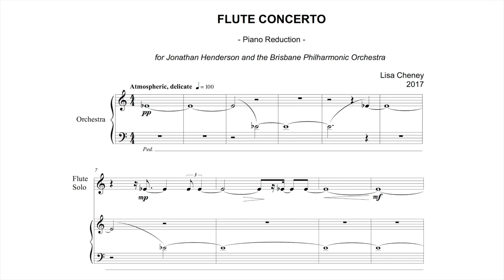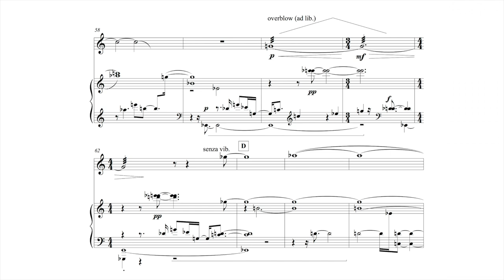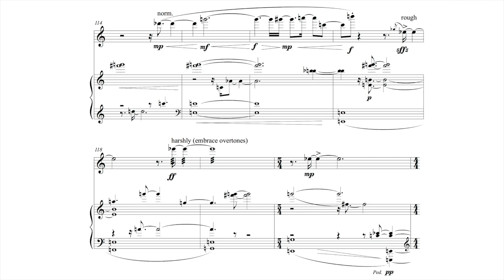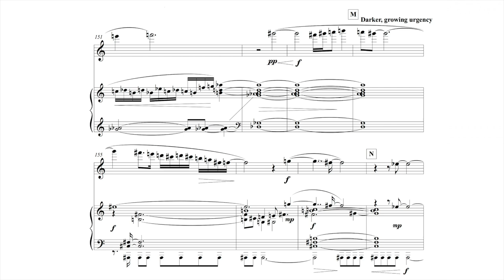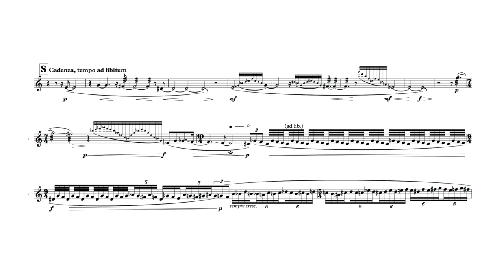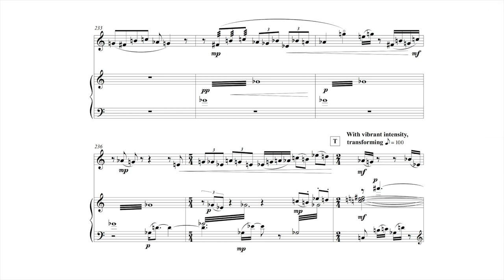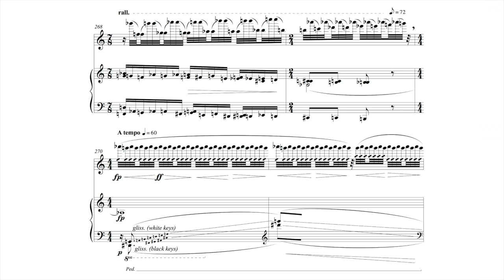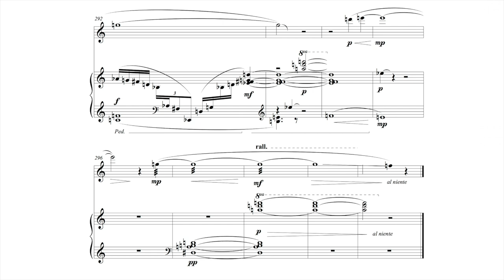LISA CHENEY | Flute Concerto (2017) LIVE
JONATHAN HENDERSON flute
BRISBANE PHILHARMONIC ORCHESTRA
Conductor MICHAEL KEEN

Live recording (premiere performance ) on 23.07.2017
Event: Pictures At An Exhibition and Bolero
Venue: Old Museum Building
Location: Brisbane, Australia
Recording c/o Brisbane Philharmonic Orchestra

Instrumentation: Solo Fl and 0, ca, 1+1, 1+1, - 0, 2, 2, 0, timp, perc, hp, cel, str.

Program Notes: Commissioned by the Brisbane Philharmonic Orchestra (BPO) for flute and reduced orchestra, the Flute Concerto invites the listener to journey with the flute soloist as they navigate a unique, atmospheric orchestral sound-world. The landscape is still, but never stagnant and slowly expands in energy, textural shapes, momentum and transforming beauty. The harmonic language is an organic and colourful blend of diatonic and non-diatonic harmonies; blurring sonorities, chromatic flute lines and shifting perspectives of light and dark that each seek out a strange kind of harmonic beauty. There is no programmatic narrative to the Flute Concerto; its concerns are purely musical, creating an interesting relationship between soloist and orchestra. The audience is encouraged to listen for the shifting colours and isolation of timbres in the reduced instrumentation, with saturating divided strings, condensed woodwind and brass and very few tutti passages.

Is the musical world at its chore: dark, beautiful, haunting, serene, at peace, unstable, in flux or all of the above? Where does the flute exist and how does it progress and transform? Does the orchestra influence the flute development or does the flute change the direction of the orchestra? Questioning is at the heart of the musical material. The work begins with closely related intervals often led by the divided high strings and auxiliary percussion filling the space as the flute slowly emerges from the atmospheric world, blurring the traditional concerto roles of orchestra and soloist as the material blends in the space or rises to the foreground. Framed and influenced by a virtuosic cadenza, the work is changed as the flute leads the orchestra towards new ground.